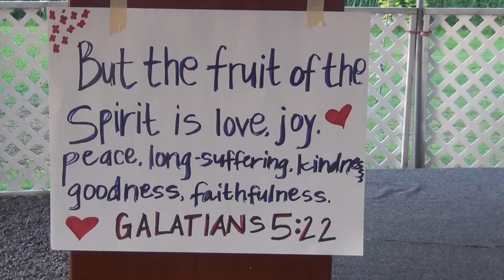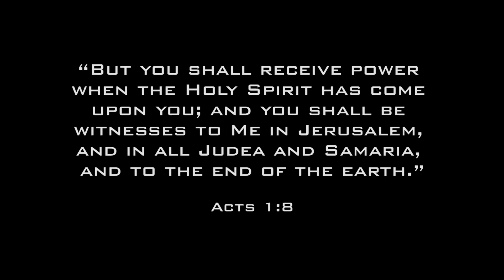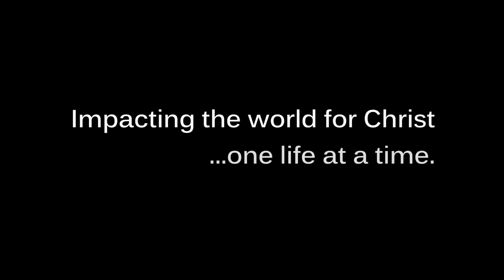World Mission Update